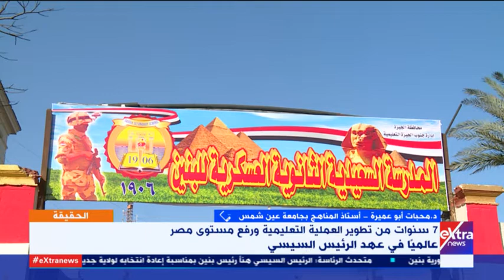الحقيقة | أستاذ مناهج: الرئيس السيسي وضع ملف التعليم على قمة الأولويات